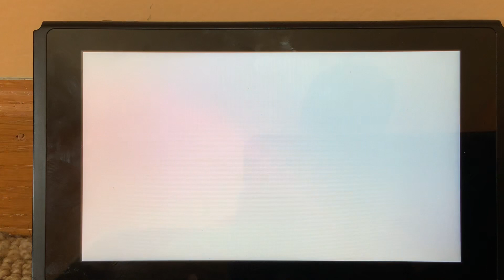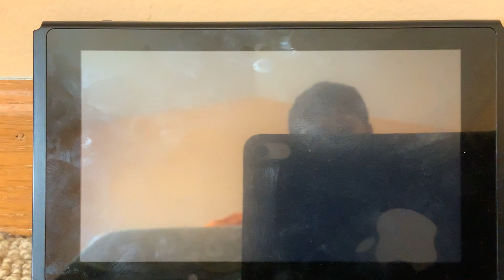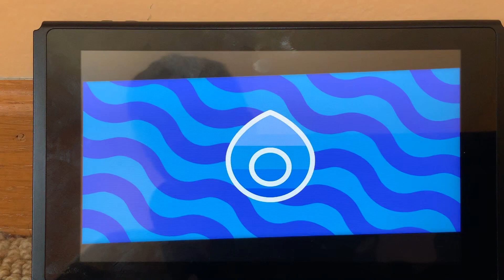POKÉMON sword part 6